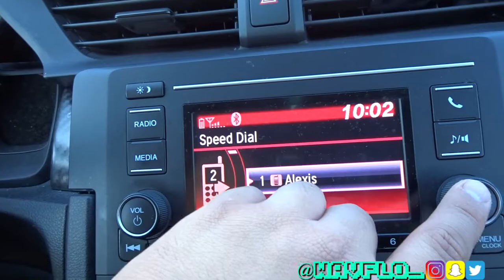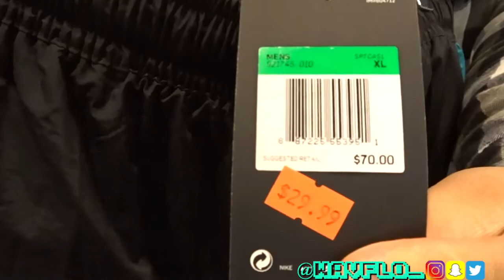God's Plan. |VLOG #42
Felt like vlogging so i pulled out the camera and this is how my day went!